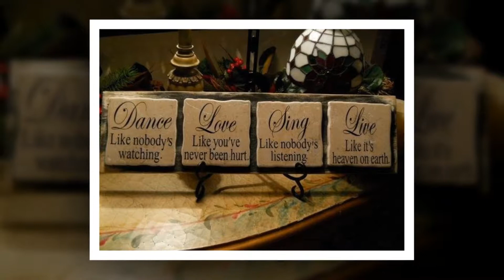47 Wonderful tile home decor ideas [P1]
Home decorating ideas are fun to dream up but not always easy to execute. If you are living in an apartment or rental home, space can be an issue. If your plans are to purchase a home in the near future, you may be hesitant because of the unknown. How much space will your new home have, what style will the home be, and a number of other unknowns?